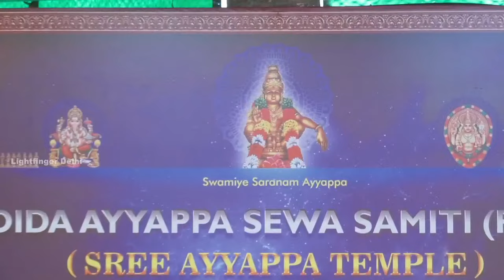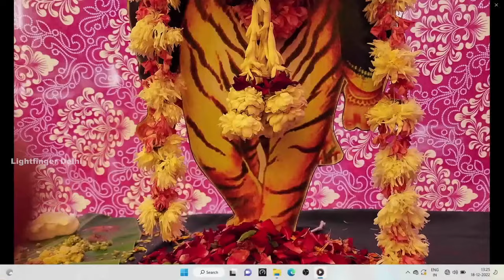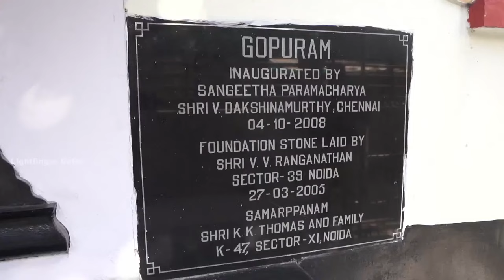ശ്രീ. T. S. രാധാകൃഷ്ണൻ ജി നോയിഡ അയ്യപ്പക്ഷേത്രത്തിൽ നിന്നും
(Bhagavatha Sapthaham By Udit Chaithanya)